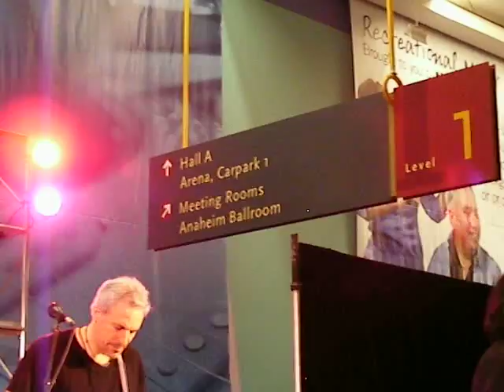SANY0074.MP4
Namm Show jam Bernard Purdie and Denny Seiwell